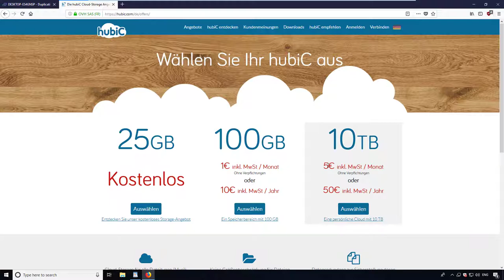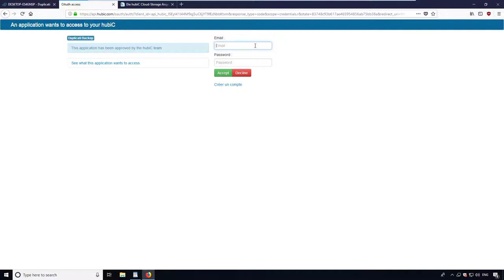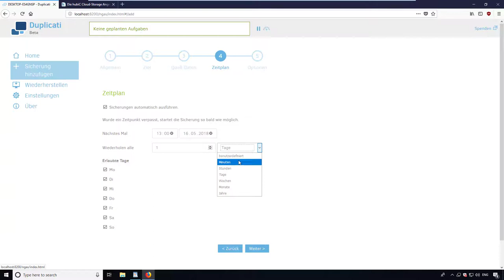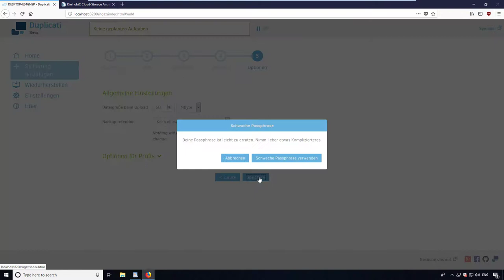Günstige Cloud Backups auf hubiC mit Duplicati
Der Ref link bringt euch 30GB
Duplicati erlaubt es verschlüsselte Backups bei hubiC zu speichern. Wem 25GB ausreichen der ist kostenlos dabei, ansonsten bekommt man 100GB für 1€ und 10TB für 5€ im Monat. Mit dieser Methode hat man ein örtlich getrenntes Backup.